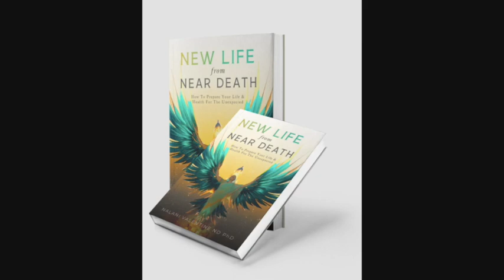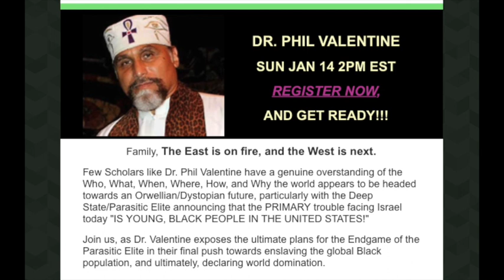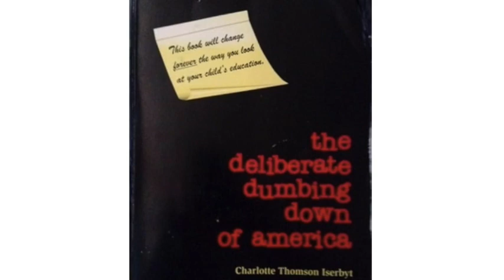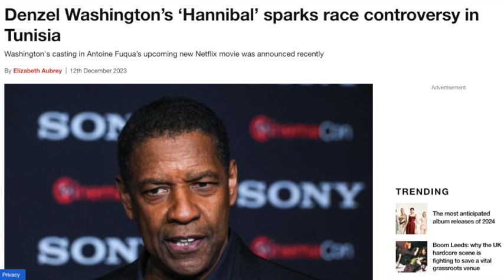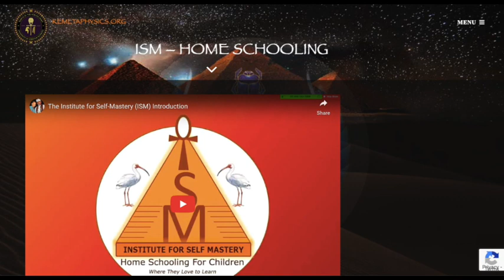Dr Phil Valentine Interview - Music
A conversation with Dr Phil Valentine - Music.